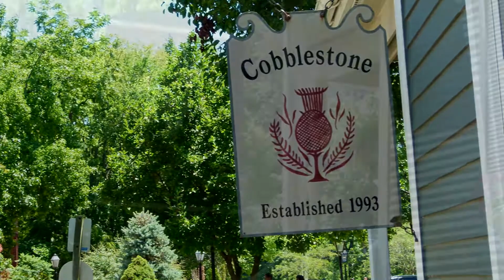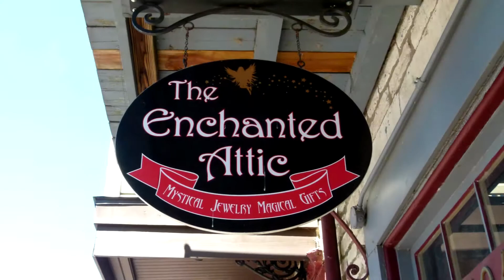Historic St Charles Missouri The Williamsburg Of The West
America's  westward expansion began in St. Charles, MO. This is a truly historic part of American history that you can can see today!  Lewis and Clark, Daniel Boone  are just a part of this historic city. You nay now walk among these historic buildings and learn about the westward expansion of America!